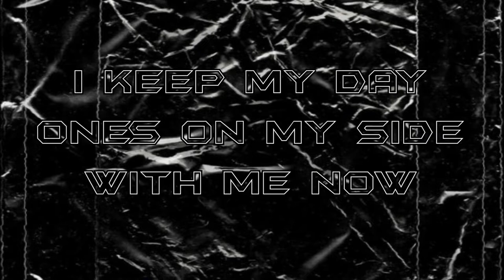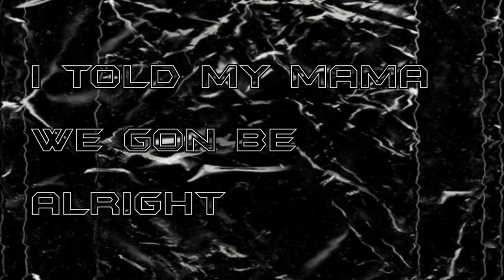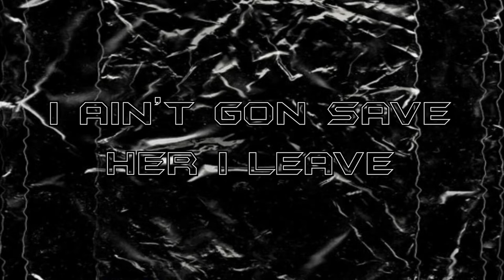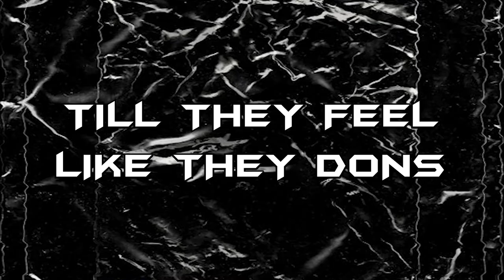RAXX$ AFRO - Believe In Me [Official Lyric Video]